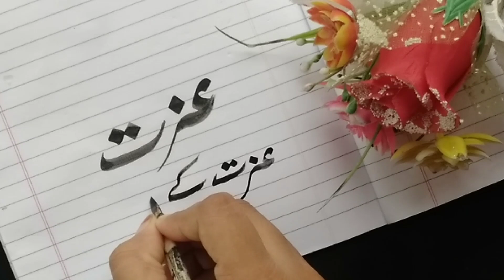easy urdu calligraphy ✨🌙⭐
how to write urdu calligraphy
best Urdu poetry in urdu calligraphy
eid ke sher
teacher ke liye sher
sher
urdu ki poetry allama iqbal poetry
islamic poetry
urdu shayri|urdu calligraphy| khatttati| urdu calligraphy with kalam| urdu poetry
urdu kaise seekhexf
What are the 6 styles of Islamic calligraphy?
urdu shayari

Hello Friends ✋🏻🙏🏻🙏🏻

Welcome back to the channel , In this video , I have discussed with you how to write Arabic calligraphy and painting